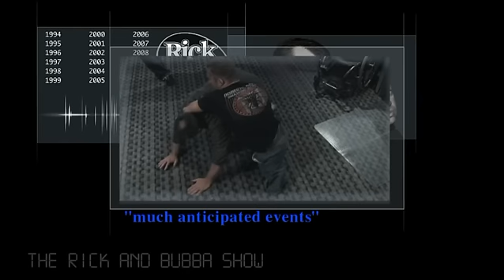The Rick and Bubba Show TV Promo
Promo for the best hour of the nationally syndicated radio show "The Rick and Bubba Show".